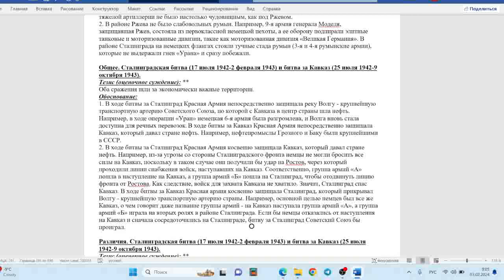Сталинградская битва и битва за Кавказ (сходства) (ссылка под видео).